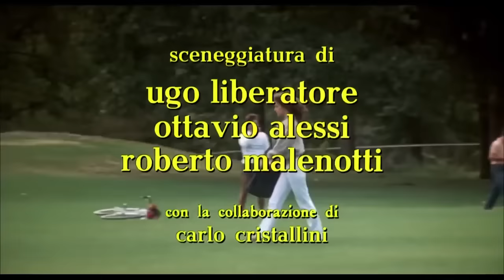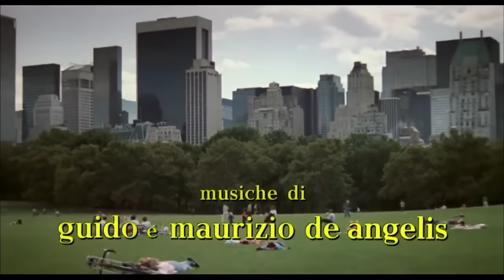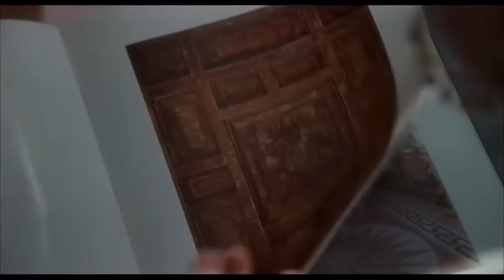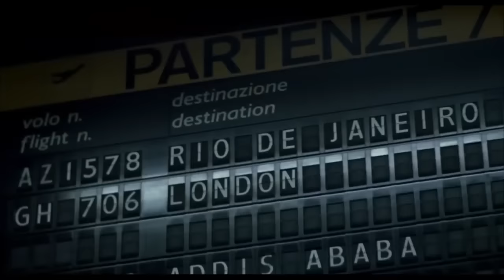Cenicienta 80 (Cenicienta 87) Completa en Español Cenicienta 2000 Cinderella 80, Cinderella 87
Cindy Cardone (Bonnie Bianco) vive en Nueva York y quiere ser cantante, pero su padre, Harry (Vitorio Caprolle), dueño de una pizzería, se opone, hasta que la escucha cantar y decide apoyarla. Cindy además convive con su insoportable madrastra (Sandra Milo) y dos vanidosas hermanastras. La madrastra prepara un viaje a Italia para que sus hijas estudien música clásica. El padre insiste en que lleven también a Cindy, quien se ve obligada a viajar. A su llegada a la ciudad de Roma, en el aeropuerto, Cindy conoce a un misterioso joven llamado Mizio (Pierre Cosso), congenian y él se enamora de ella. En un segundo encuentro, el joven, que tiene un grupo de rock, le propone a Cindy que cante en la banda. Ella no lo sabe, pero Mizio es un noble italiano perteneciente a la antigua familia Gherardeschi.